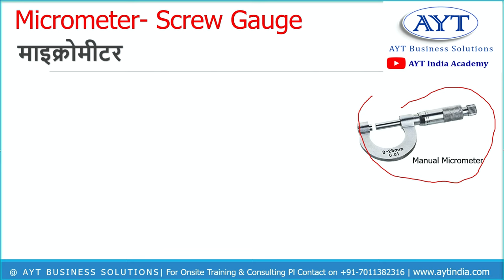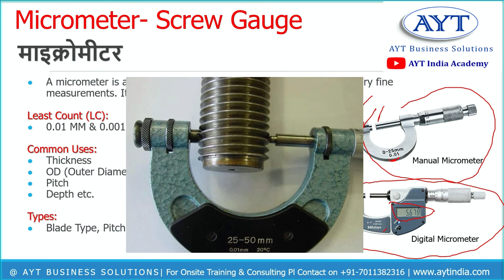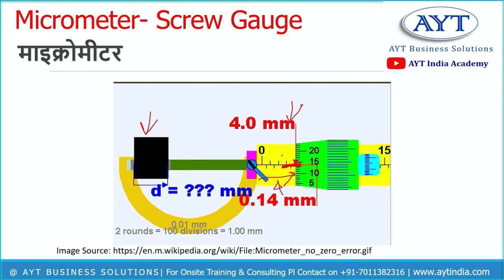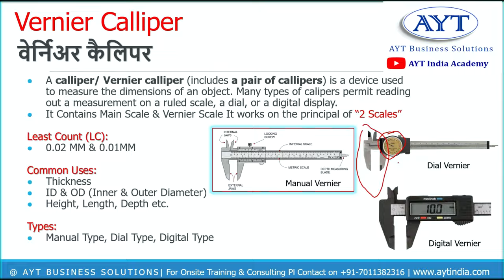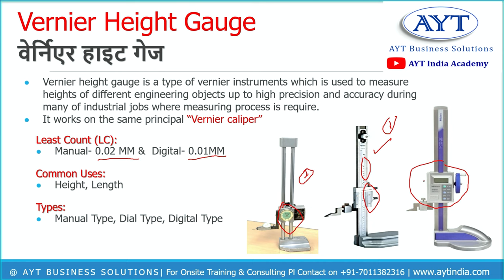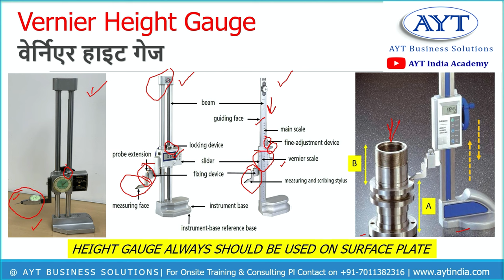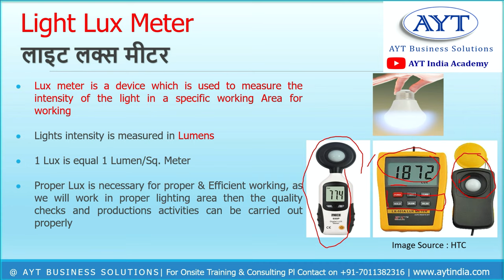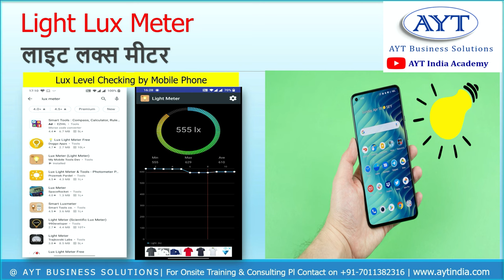How to Use Mechanical Measuring Instruments | Micrometer, Vernier, Height Gauge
Mechanical Measuring Instruments Kon- konse hote h aur kaise istemal kare,
Micrometer – माइक्रोमीटर,
Vernier – वेर्निएर,
Height Gauge – हाइट गेज,
Lux Meter – लक्स मीटर

Equipment used for recording & Editing of this video:
Mic used for Recording
Laptop Used for Editing
Green Screen
Phones for Making Videos:
My Glasses
5S Posters

Key Skills:
• 5S, KAIZEN, 7 QC Tools, VA/NVA Activities, Root cause analysis, SMED, Safety Improvements, Visual Management, etc.

& Many More